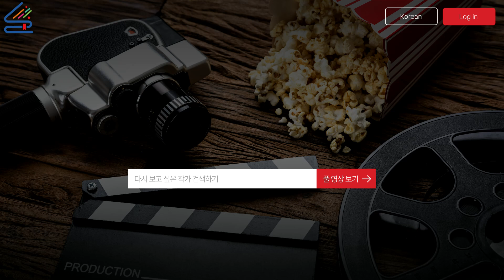💥영상으로 알아보는 충북교육도서관 강연 콘텐츠💥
통섭의 광장 교육가족 북 콘서트 # 인문 오디세이 청소년 인문학 콘서트

2024 충북교육도서관을 찾아주신
많은 작가님을 영상으로 만나보세요!!

책으로 성장하는 마음 근육을 기를 수 있도록
충청북도교육도서관이 앞장섭니다🚩